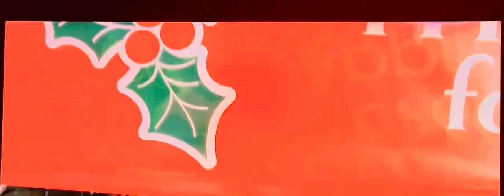Yo, Jesus was a Jew 🕎🎄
❤️ Jesus was a Jew🎄🎄🕎